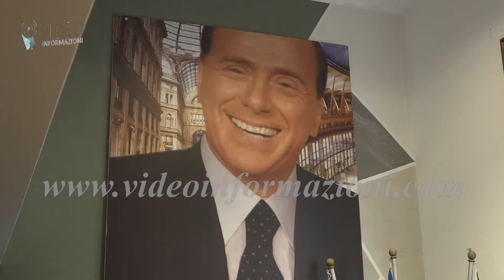Elezioni, Martusciello e Caldoro replicano a Carfagna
Si è dovuto ricredere chi pensava che questa mattina sarebbe stata l’emorragia di big del partito il tema principale della conferenza stampa convocata dal coordinatore regionale di Forza Italia Fulvio Martusciello per presentare ufficialmente i candidati alle elezioni politiche del 25 settembre. L’incontro infatti, segue di pochi giorni quello organizzato dai 4 senatori uscenti esclusi dalle liste, che si erano scagliati proprio contro il coordinatore Martusciello e la strategia usata per la definizione delle candidature e soprattutto dopo le dichiarazioni al vetriolo di Mara Carfagna. Donna simbolo di Forza Italia fino a poche settimane fa, oggi candidata nel terzo polo nato dall’alleanza tra Azione e Italia Viva, che ha definito estremista chi è rimasto nel partito

Sulla fase del partito e le dichiarazioni del ministro per il Sud, Carfagna, è intervenuto anche il consigliere regionale della Campania, Stefano Caldoro, candidato al Senato